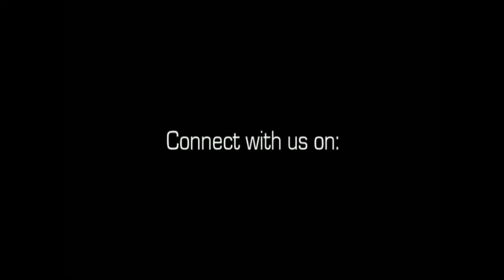Reign Fridays: Valerie Mason Playmate Party